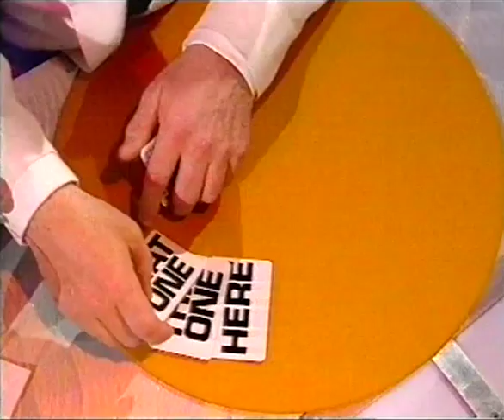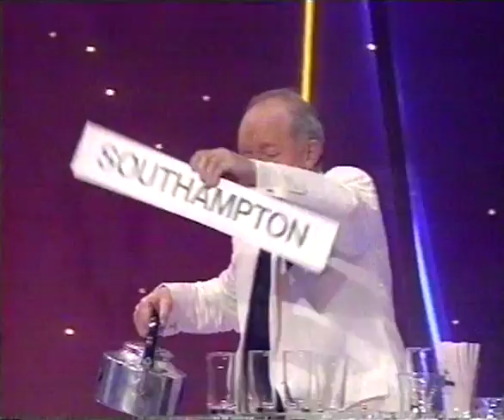Paul Daniels Secrets Original Pilot Episode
This is an interesting episode as the opening titles are completely different (and very simplistic) to the final series. But the format is pretty much in place.